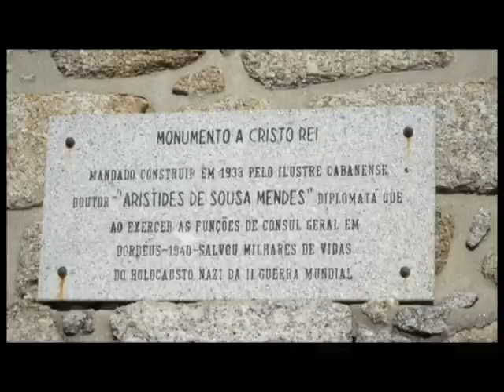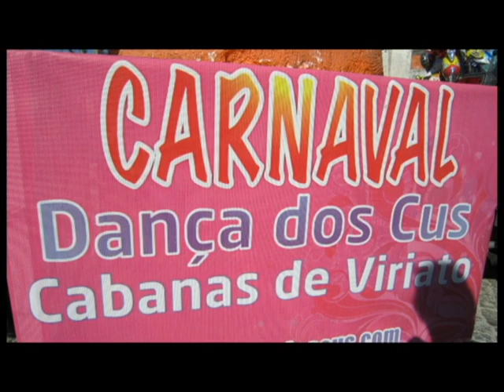Cabanas do Viriato.avi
Uma tradição de dois dias de Carnaval em que a rainha da festa é a Dança dos Cús